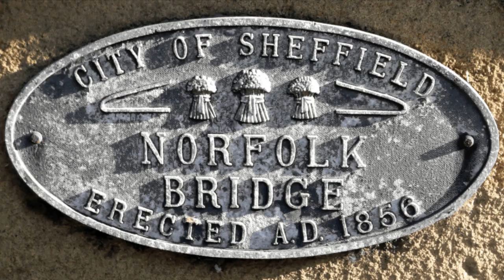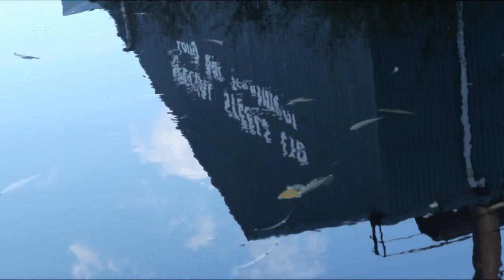Five Weirs Walk - Sheffield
Some of the sights and sounds from the Five Weirs Walk whilst following the flow of the River Don from Neepsend through to Meadowhall.